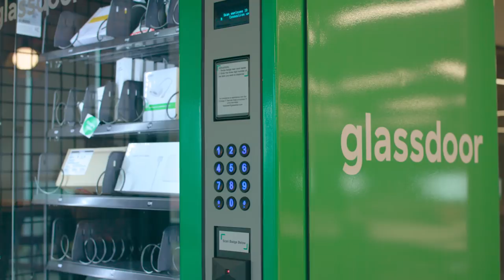Glassdoor's Chicago Office Built by Skender Construction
Skender completed a 52,000-SF office build-out for Glassdoor, one of the world's largest and fastest growing job sites. Located at 1330 W. Fulton Market in Chicago, the new open office workspace spans one and a half floors and features curved glass, metal and wood integrated millwork, a curved operable partition, two kitchens and a cafe. Skender collaborated with design firm Valerio Dewalt Train Associates and owner's representative Project Management Advisors, Inc.